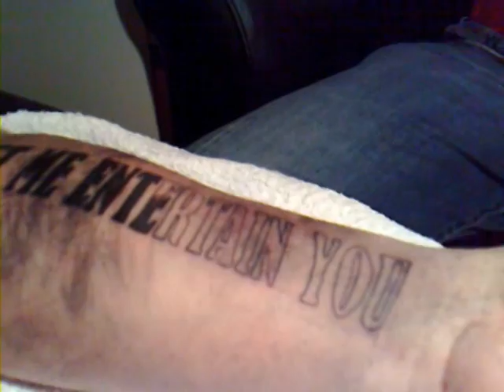Vuk Entertainment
Let VUK entertain you, good friends having a blast, long story short, no lights, good restaurant, snow, wine, good laughs, spirits, great talks, a thought. by VUK: LET ME ENTERTAIN YOU...
Then ASH got out his machine and there you go.